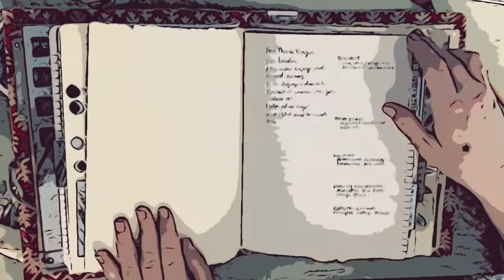Grimoire Art Journal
just a fun little animated tour from my ecourse The Altared Grimoire 🌙